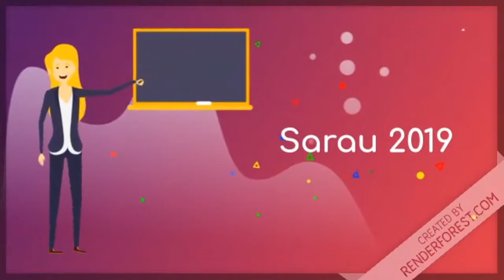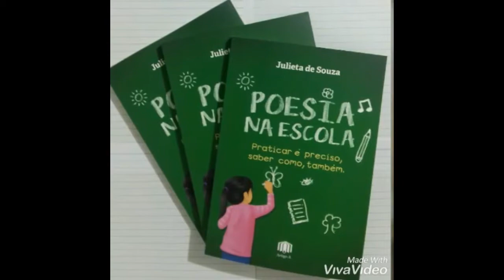POEMA MATEMÁTICO | SARAU | recitar poesia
Você vai adorar esses versos em forma de poesia combinando a língua portuguesa com a matemática.

🚀COMO ESCREVER POEMA COM AUTORIA - sobre qualquer tema - e-book passo a passo
Não corra risco de ter problemas com direitos autorais e escreva seu próprio livro ou concorra em concursos literários com as técnicas do e-book:

✨✨✨✨COMO ENSINAR POESIA NA ESCOLA - e book PARA PROFESSOR
e book em forma de CURSO COMPLETO - passo a passo para - técnicas para os alunos  escreverem poemas na sala de aula.
210 páginas - 2ª edição - capa nova
Com dinâmicas - com fórmulas para acrósticos, para criar rimas, para criar figuras de linguagens, para corrigir poema, para fazer sarau e muito ... muito mais! Nenhum professor pode perder!

Sou participante e colaboradora da Olimpíada de Língua Portuguesa desde as primeiras edições. Aprendi a escrever junto com os alunos, eu me tornei escritora, ensinando a escrever. O maior prêmio oferecido pela olimpiadadelinguaportuguesa é o conhecimento adquirido que transforma a nossa vida!

PETECO

Julieta de Souza
(Poema classificado em Concurso Literário – UFSJ)

1,
    2,
        3,
            5, opa!
Escorreguei-me!

Tentarei novamente:
1,2,3,4,5,6,7,...
Infinito?!
Quão bonito!?

O que era para ser exato
acabou sendo de fato
fundamentalmente
sensível
intangível
subtraído de dentro para fora...
sentimento transversal
sentido
e vivido
paralelamente
para frente
e para cima
com rimas multiplicadas
metáforas medidas
versos ajustados num quadrado
e bem ao lado
sinais que pontuam-se em círculos
num paradoxo geométrico
inspirando aliterações.

Um poema?
Uma poesia?

Afinal, no final de cada conta
o que conta
é da alma o movimento,
alento maior
de quem quer construir
não uma expressão numérica,
mas antes numerosa
em gestos e protestos
a favor
de uma segunda chance!